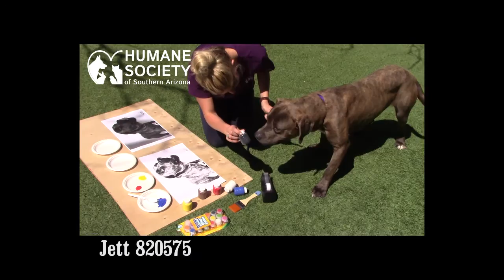Paw print painting!